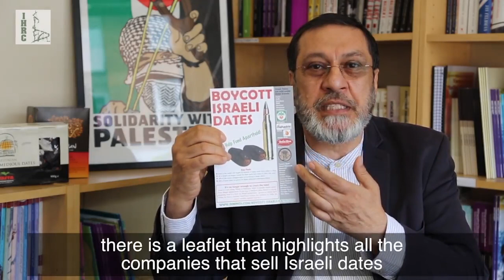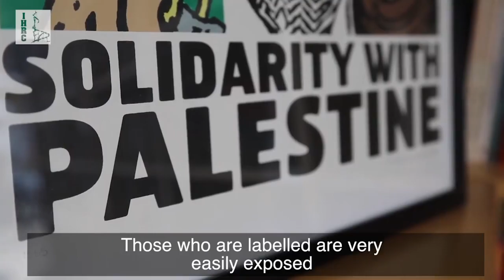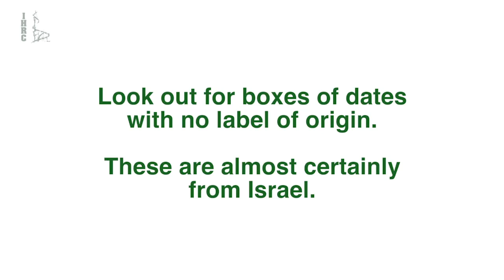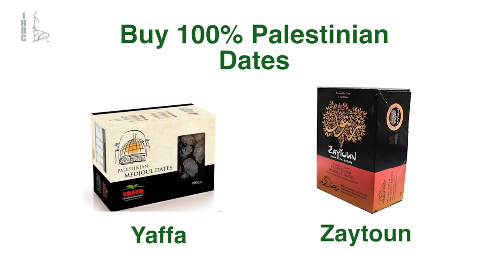IHRC WEEKLY: Boycott Israeli Dates This Ramadan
Massoud Shadjareh discusses why you should boycott Israeli dates this Ramadan.